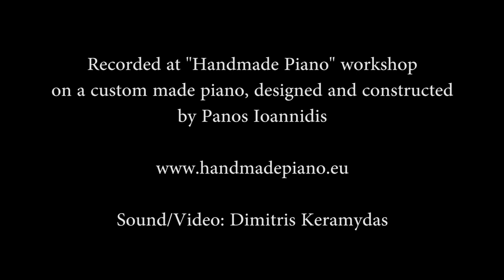Banff | M. Andronikou | P. Tsoka | Handmade Piano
Pianist: Panagiota Tsoka
Composer: Michalis Andronikou
"Banff"  inspired by the National Park of Alberta, Canada. Recorded at Panos Ioannidis' Piano Workshop on a custom handmade  piano.

Πιάνο: Παναγιώτα Τσόκα
Σύνθεση: Μιχάλης Ανδρονίκου
Το κομμάτι αυτό είναι εμπνευσμένο από το ομώνυμο Εθνικό Πάρκο στην Αλμπέρτα του Καναδά.

Ηχογράφηση/ βιντεοσκόπηση: Δημήτρης Κεραμυδάς